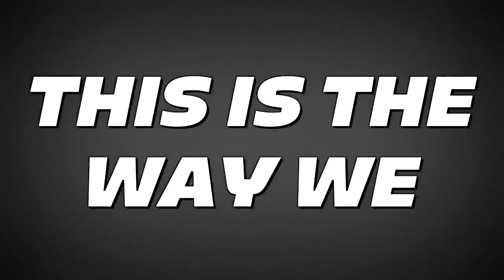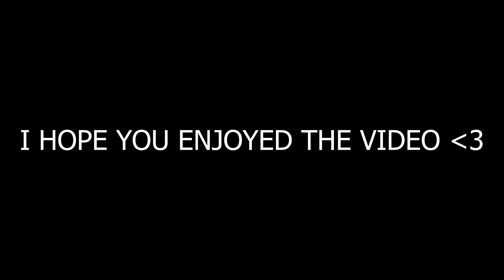Is This The End?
Sens 1600/2.75

Mouse: G Pro Wireless
Mouse Pad: X-Ray Thor
Keyboard: Ducky 1 2 Mini

best class
search and destroy call of duty
call of duty reactions